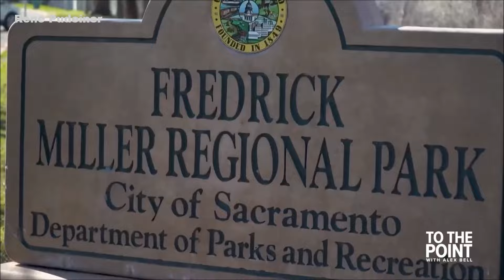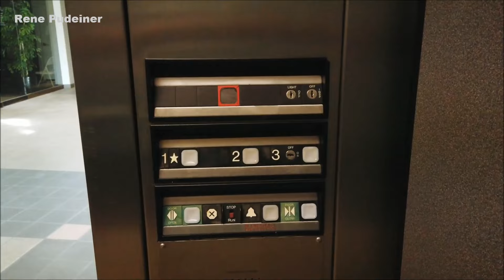Masaker v Sacramente / Homeless in USA (dokument)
Ďalší americký maseker a tento krát sa pozrieme do amerického mesta Sacramento v Kalifornií USA.
(Na tomto videu som robil iba strih a audio)
A to je jedno, ja aj tak nezarábam na videach, lebo väčšina je pre reklamu nevhodná, pretože sú tvrdé. Ja investuje do tejto tvorby a za štyri roky ani nepočítam, že koľko ma to stálo.
A ostatní ryžujú na blbostiach, ale spravodlivosť tu nehľadám len, aby to bolo jasné.
Že René robí pre verejnosť roky zdarma.

(Another American masseuse and this time we look at the American city of Sacramento in California, USA.
(I only did the editing and audio on this video)
And it doesn't matter, I don't make money from the videos anyway, because most of them are unsuitable for advertising because they are hard.